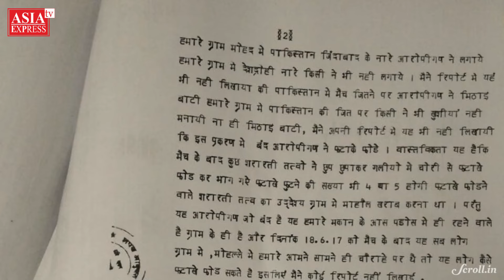6 साल हुए बर्बाद | मध्यप्रदेश में 17 मुस्लिम नौजवान बाइज्जत बरी | ASIA EXPRESS TV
6 साल हुए बर्बाद | मध्यप्रदेश में 17 मुस्लिम नौजवान बाइज्जत बरी | ASIA EXPRESS TV